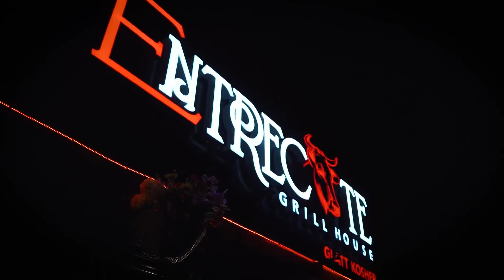הזמינו בשרים בקלות ובמהירות באתר משלוחים